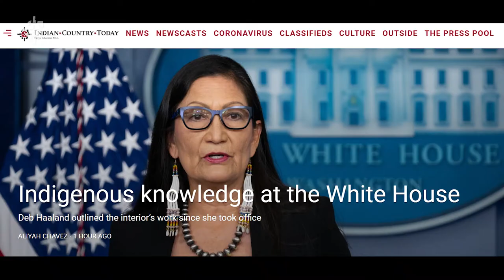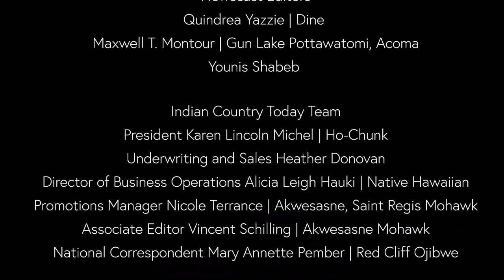Braiding in Native American history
A bill that requires all North Dakota schools to teach Native American history, culture, and treaty rights passed the state senate on Tuesday, April 6 in a 72-21 vote. State House Representative Ruth Buffalo of the Mandan, Hidatsa, Arikara Nation who authored the bill, says that prior to its passing, state law left it to school districts to add Native Americans. Representative Buffalo joins us today to talk about the new law, which is now part of American history.

The Minnesota Twin Cities is home to a large Urban Indian community and a long history with police interactions. From the start of the American Indian Movement in the 1970s to the murder of George Floyd last year, racism still reverberates.  Joining us to comment on what it means for her family is Kate Beane who is Flandreau Santee Dakota. She’s Director of Native American Initiatives for the Minnesota Historical Society​.